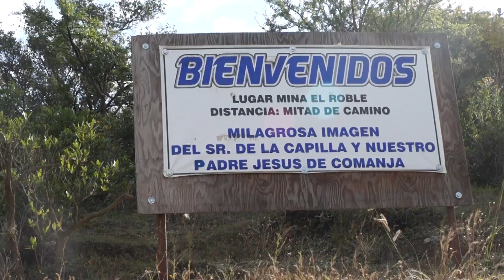Mina el Roble Comanja de Corona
Mina Ubicada justo a la Mitad del camino que divide Lagos de moreno de comanja de corona